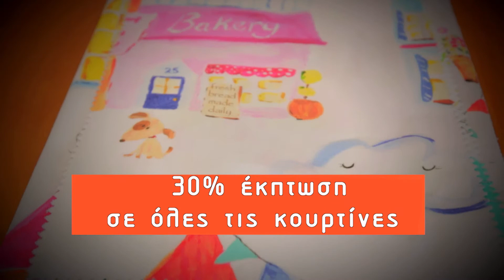VEROUCHIS HOME - Κατάστημα διακόσμησης σπιτιού, λευκά είδη...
H Verouchis Home ξεκίνησε τη δραστηριότητά της το 2010 με 3 Καταστήματα Λιανικής και Χονδρικής Πώλησης Κουρτινών, Υφασμάτων Επιπλώσεων, Επαγγελματικού Εξοπλισμού και Λευκών Ειδών.

Η ομάδα του Verouchis Home έχοντας ιδιαίτερα μεγάλη γνώση στο κομμάτι της Λιανικής αλλά και Χονδρικής Πώλησης, με εμπειρία άνω των 30 χρόνων, δημιούργησε  την ίδια χρονιά το ηλεκτρονικό κατάστημα verouchishome.gr ώστε να παρέχει τα μοναδικά προϊόντα της σε όλη την Ελλάδα.

Με επώνυμα προϊόντα από εταιρείες όπως:  Anartisi, Aslanis, ΒΙΟΚΑΡΠΕΤ, CARVEN PARIS, Coco Home, Das Ηome, Guy Laroche, HOME LINE, ΚΕΝΤΙΑ, Maison Blanche, Nima, Παλαμαική, SBconcept, TZIKAS CARPETS, VERSACE 19.69 νιώθουμε κάθε φορά περήφανοι να προσφέρουμε τόσο υψηλής ποιότητας προϊόντα, που κάνουν τους πελάτες μας χαρούμενους.

Η συλλογή μας περιλαμβάνει χιλιάδες κωδικούς με σεντόνια, κουβέρτες, παπλώματα, και κουβερλί στην κατηγορία του Υπνοδωματίου, ενώ θα βρείτε μια πλήρη συλλογή και στα Παιδικά - Βρεφικά. Στην ενότητα του Μπάνιου θα βρείτε μοναδικές πετσέτες και μπουρνούζια, ενώ στο Σαλόνι σας  περιμένουν πολυάριθμα ριχτάρια και κουβέρτες καναπέ. Αξίζει να δείτε την ενότητα με τις κουρτίνες μας, αλλά και να μας καλέσετε γιατί διαθέτουμε αποδεδειγμένα την μεγαλύτερη συλλογή αλλά και εμπειρία κουρτινών σε όλη την Ελλάδα.

Περιηγηθείτε στο ηλεκτρονικό μας κατάστημα, ανακαλύψτε τις τελευταίες τάσεις της μόδας στα λευκά είδη.

ΘΑ ΜΑΣ ΒΡΕΙΤΕ :
-Αγίας Παρασκευής 21, Περιστέρι
-Ελ. Βενιζέλου 7, Ελευσίνα